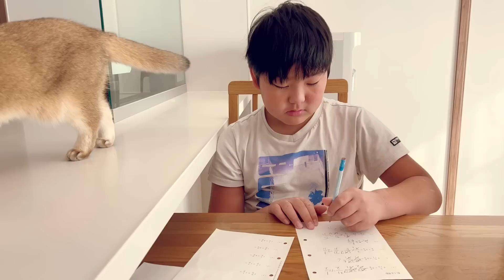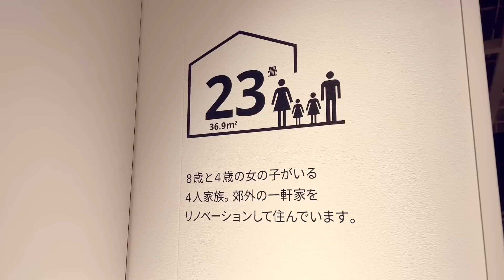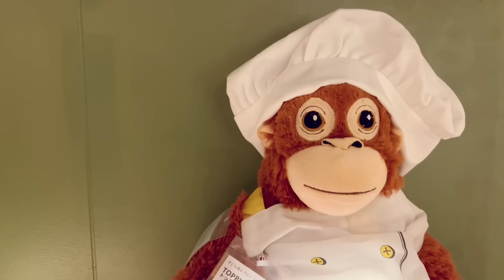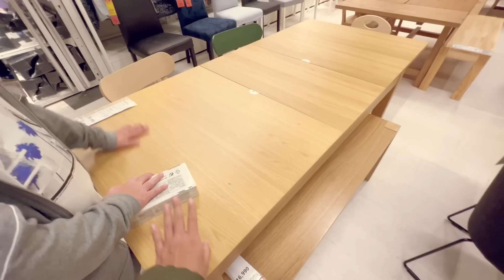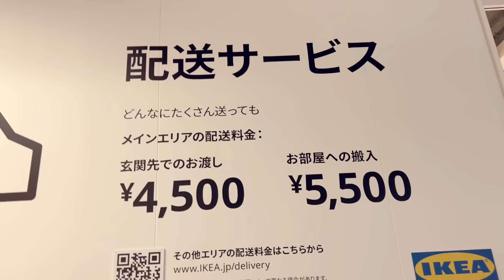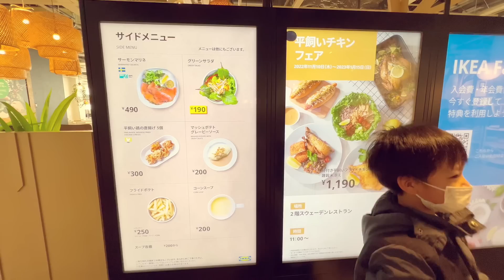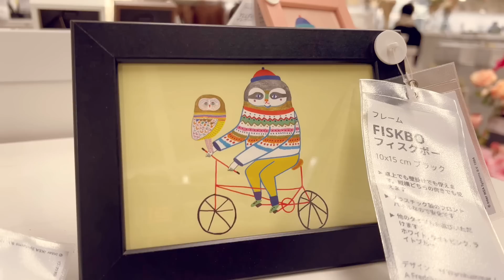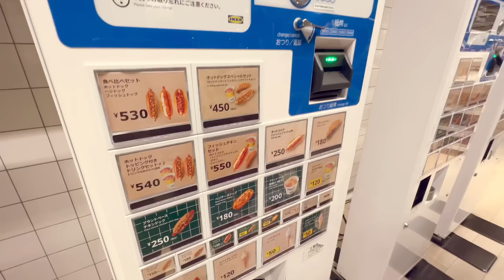ชีวิตในญี่ปุ่นปี2•156 ช้อปปิ้งIKEAญี่ปุ่น เฟอร์นิเจอร์สวยราคาดีๆ กินอาหารสวีเดน ซอฟครีมถูกเว่อร์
Music
Out Of Control
Gloria Tells

spring gang feat. Mia Pfirrman